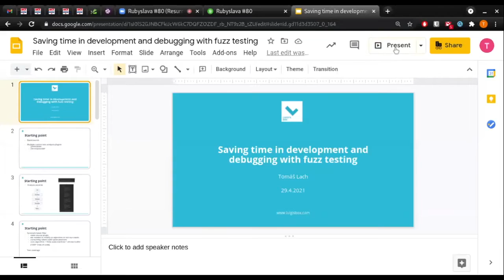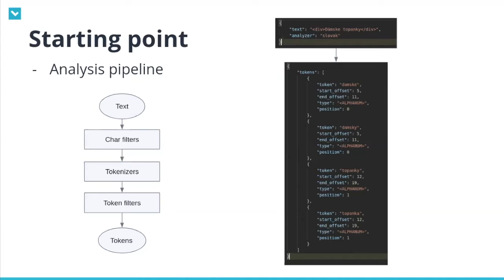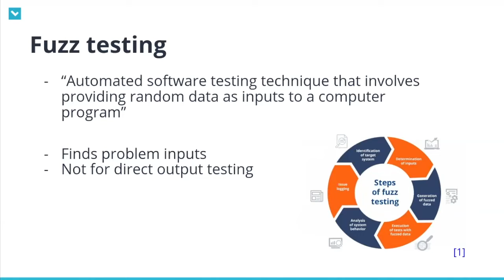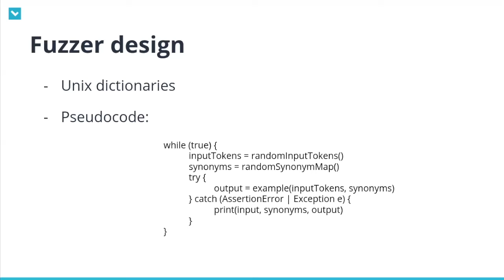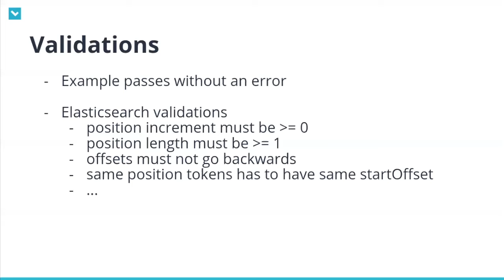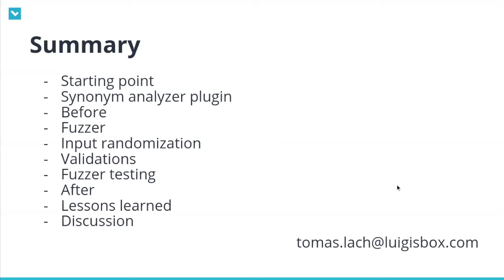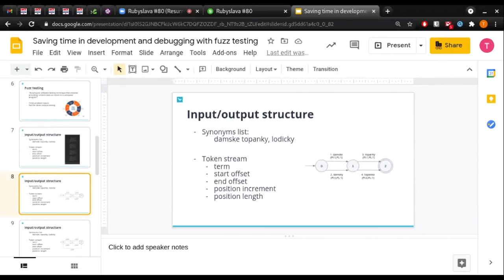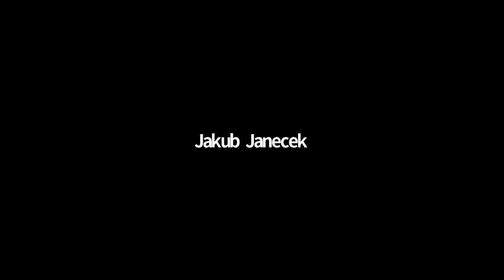Tomáš Lach: Saving time in development and debugging with fuzz testing (@rubyslava#80)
We will show a case of using the fuzz testing technique, which we used in Luigi's Box to streamline the further development of the existing Elasticsearch plugin. We replaced the original lengthy search for problematic inputs when indexing real data by obtaining such inputs using Fuzzer. We will describe its operation, structure, generation of random inputs, the way we validated the output and how we fixed the problems.